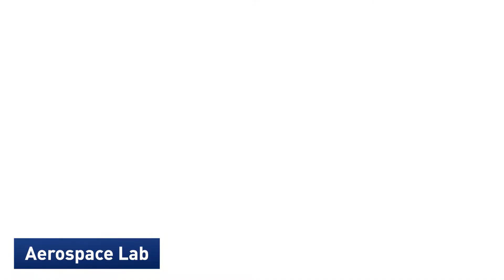Life at Amity University Dubai